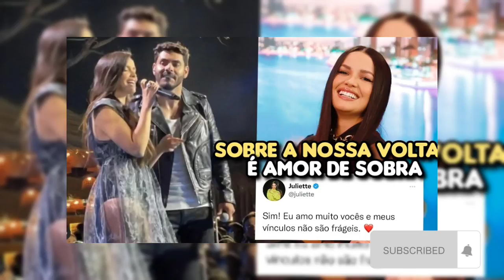Bobinho Da Spoiler Do BBB22 Vai Ter Ex BBBs 😱